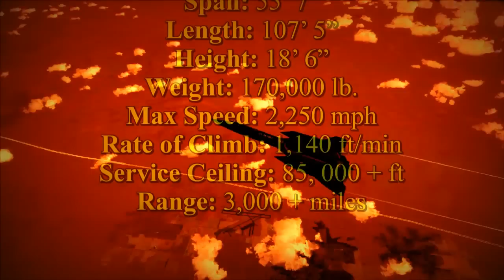FSX SR-71 Blackbird (Lockheed) - USAF strategic reconnaissance aircraft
MICROSOFT FLIGHT SIMULATOR X: A FSX documantation about the alphasim Lockheed SR-71 Blackbird. The legendary advanced, long-range, Mach 3, strategic reconnaissance aircraft.